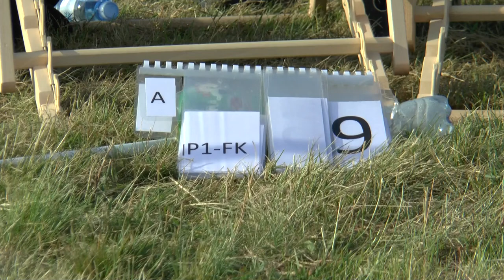WAGAC2021 P1 FreeKnown 9 Martin Stránský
WAGAC 2021 - Programme 1 / FreeKnown Official Judging Video